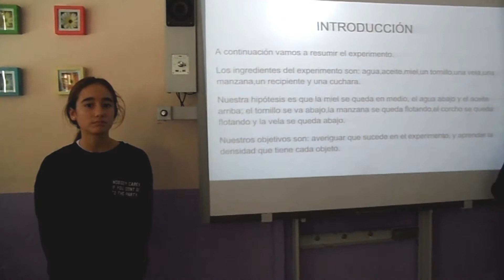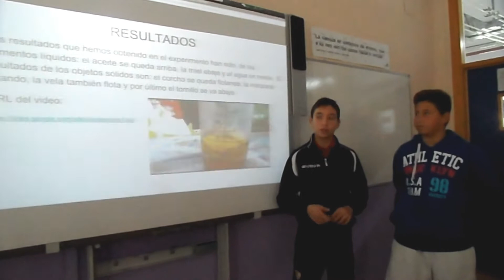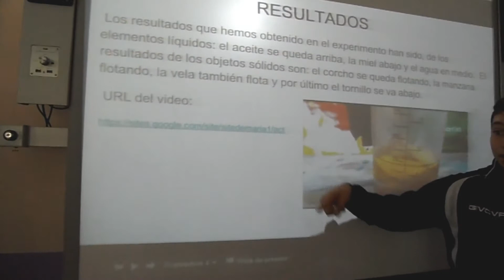PRESENTACIÓN DEL PÓSTER CIENTÍFICO. ACT. 1º ESO.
El alumnado de 1º de ESO, presenta los póster científicos trabajados en Equipo, en la Materia de ACT.